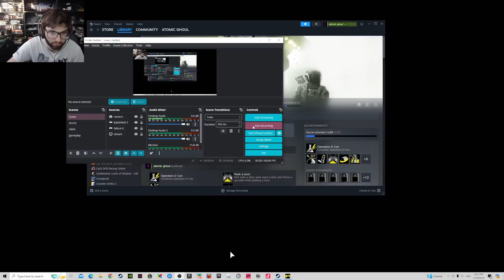Call Of Duty Infinite Warfare Zombies What Round Can We Reach